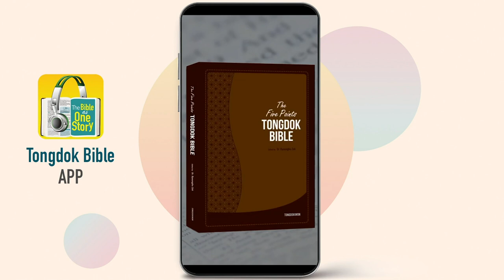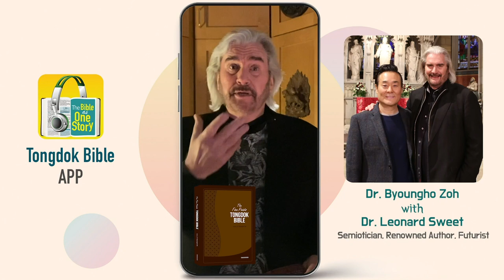10분에 성경 전체를 역사순으로 이야기하다 | 10 minutes Movement | Byoungho Zoh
통박사 조병호가
성경 전체를 역사순으로 10분에 훑어보기